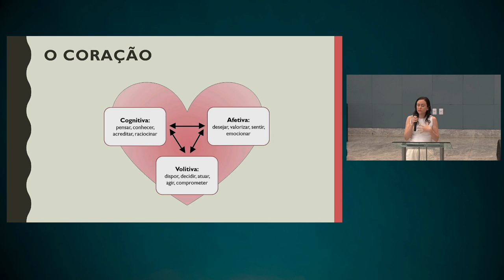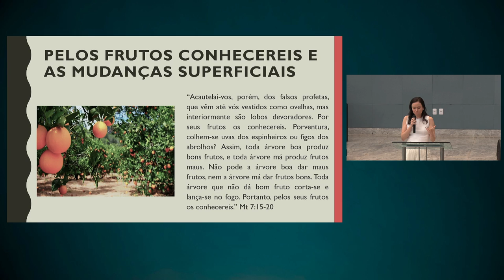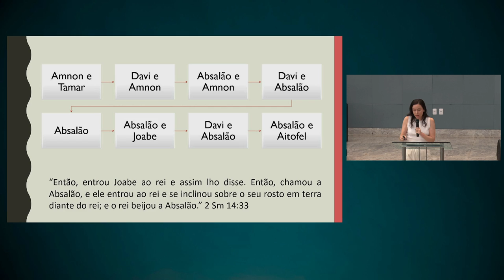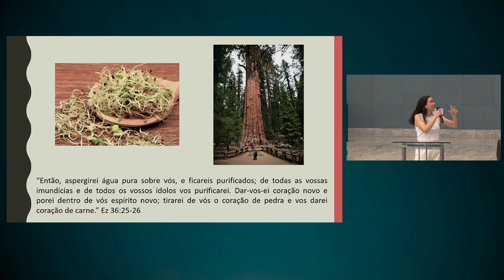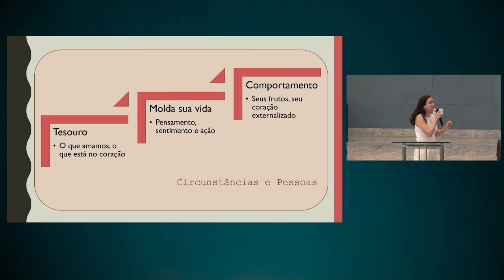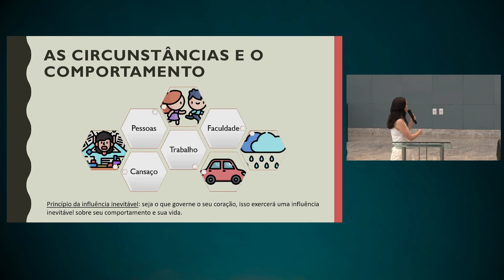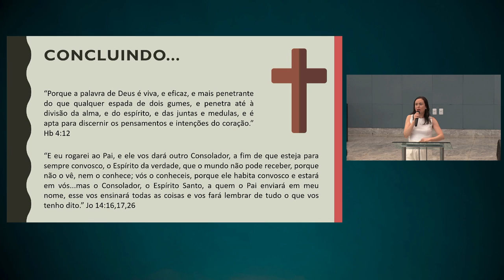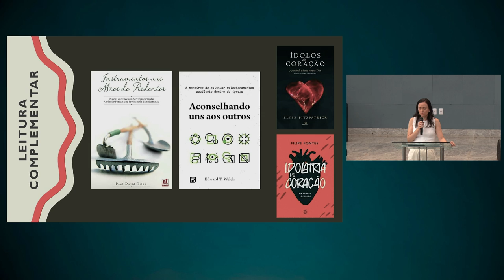O Coração É o Alvo | EBD Instrumentos nas Mãos do Redentor - AULA 4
• Professora: Fabiana Cavalcante

• Mensagem transmitida às 10h30 do dia 08 de setembro de 2024 na Igreja Presbiteriana do Guará II – IPGII. ⤵

💎 Acompanhe a Igreja Presbiteriana do Guará II 💎